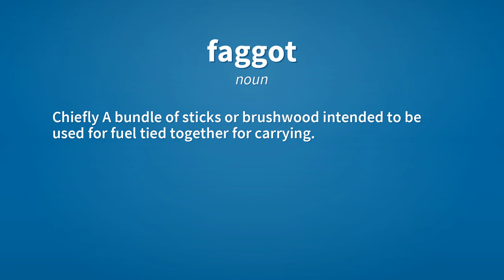Faggot | Meaning of faggot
See here, the meanings of the word faggot, as video and text.

faggot (noun)
    Chiefly A bundle of sticks or brushwood intended to be used for fuel tied together for carrying.

faggot (noun)
    A bundle of pieces of iron or steel cut off into suitable lengths for welding.

faggot (verb)
    Alternative form of fagot.

Reference:
    faggot